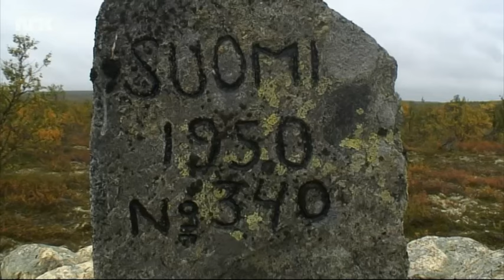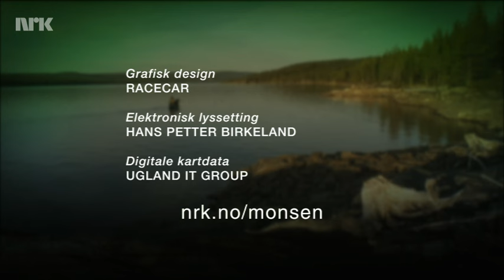Nordkalotten 365 Lars Monsen Episode 1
Tv serie fra NRK:Lars Monsen har vært på ny langtur og har tilbrakt et år nord for polarsirkelen i Norge, Sverige og Finland.